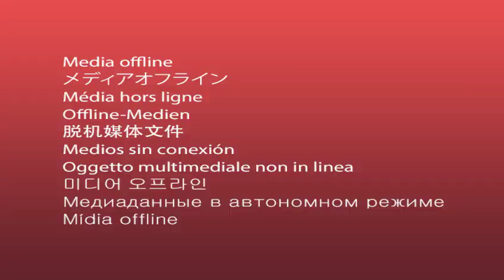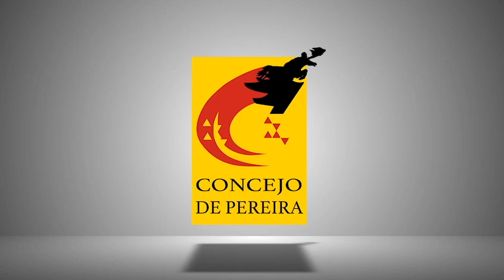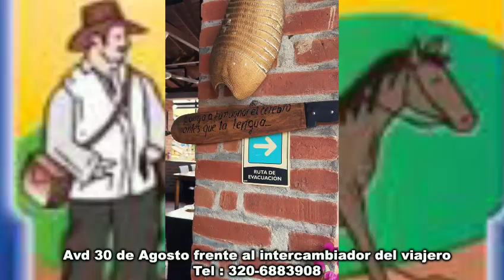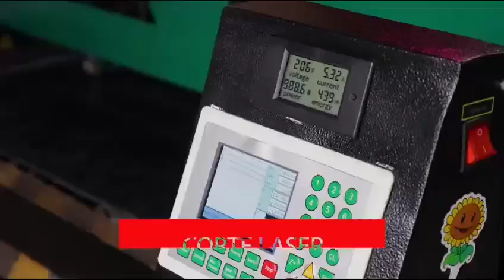TIRO AL BLANCO 10 DE OCTUBRE DE 2024